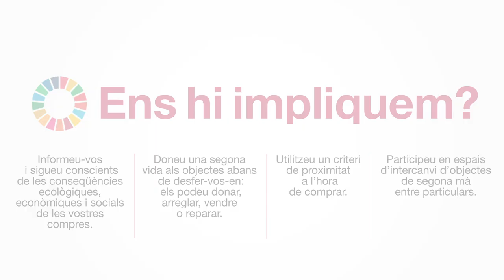12 Consum i producció responsables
Es tracta de reduir el nostre impacte sobre el planeta produint i consumint només allò que necessitem. L’ODS 12 posa el focus en la promoció de la gestió sostenible i de l’ús eficient dels recursos naturals, en la reducció de la generació de residus i del malbaratament d’aliments, i en el foment de la gestió ecològicament racional dels productes químics en les pràctiques de producció i consum.